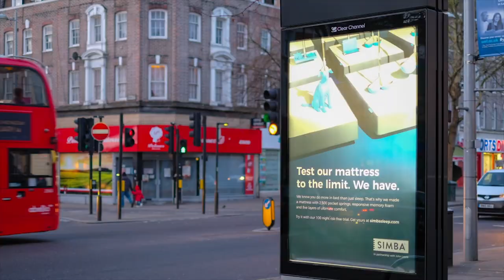Clear Channel 2018 Round-up Sizzle